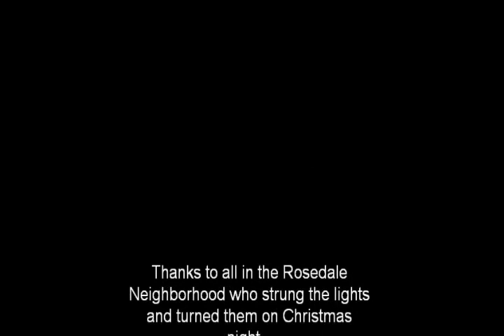Christmas Night in Austin, Texas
Photos taken in Rosedale neighborhood in Austin, Texas..., walking around on Christmas night.
Peace, y'all.